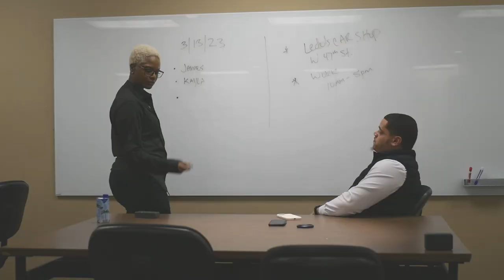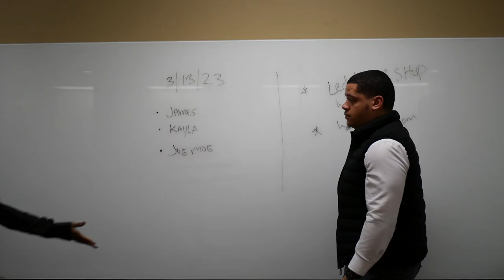YEW (Part 3)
A funny twist to Netflix's "YOU"